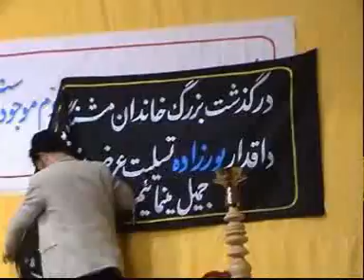AVSEQ01 00 34 27 00 39 25